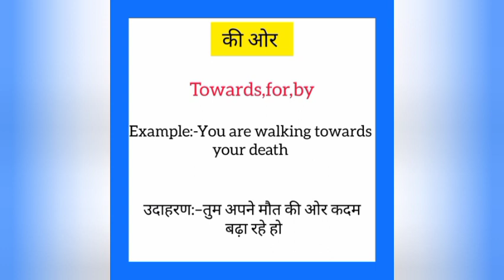Ki or ka english mein kya kahate hain | की ओर को इंग्लिश में क्या कहते हैं |Towards meaning in hindi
Ki or ko English me kya kahate hain
Ki or को इंग्लिश में क्या कहते है

की ओर को इंग्लिश में towards कहते हैं
Ki or ko English mein towards kahate hain